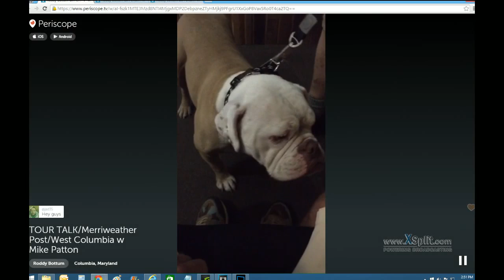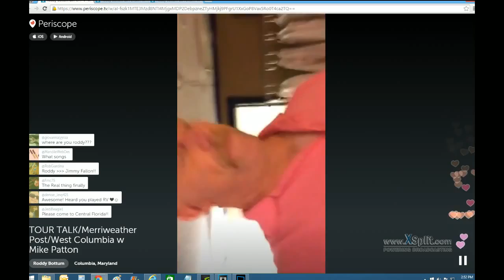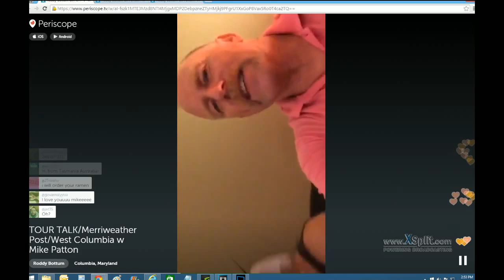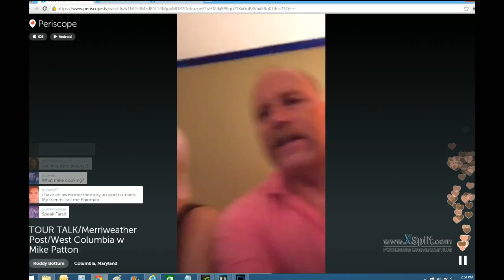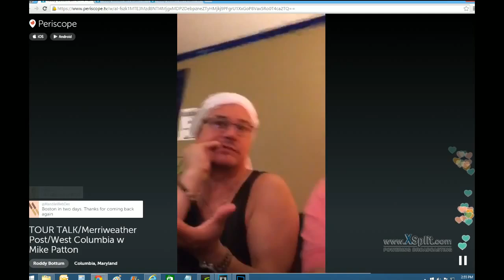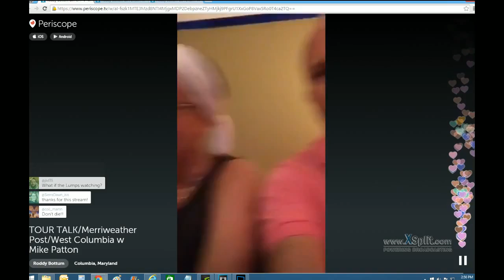TOUR TALK / Merriweather Post / West Columbia w Mike Patton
Lots of Faith No More videos and photos, click here to win FNM tickets and signed merch
Roddy Bottum's video from August 2, 2015